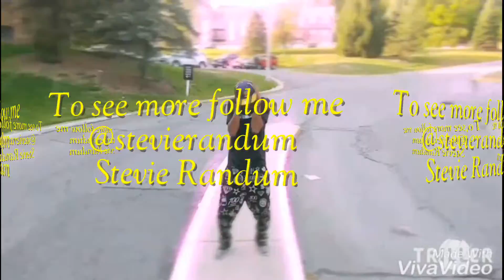Rae sremmurd black Beatles